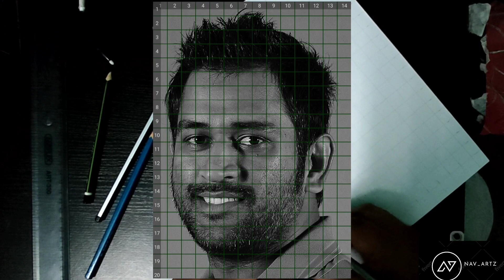Drawing MS Dhoni / Part 1 / Basic outlines.🖌️✍🏼🙂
Tutorial on how to  draw MS Dhoni. This is part 1 of drawing MS Dhoni in which you will know about basic outlines. Tutorial on how to make beard, blending and shading techniques.Follow for more tutorials.

Tutorial on to draw MS Dhoni . Used differnet grade pencils 2b,4b,6b, & 8b.

 Follow for more tutorials.

Do follow on instagram for more updates and upcoming videos.

Full Sketching set
Power bank